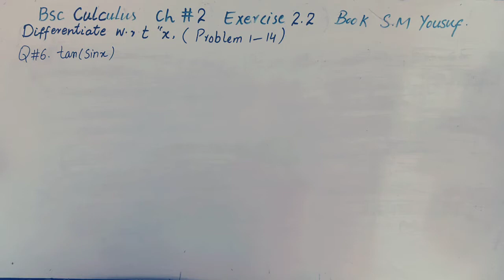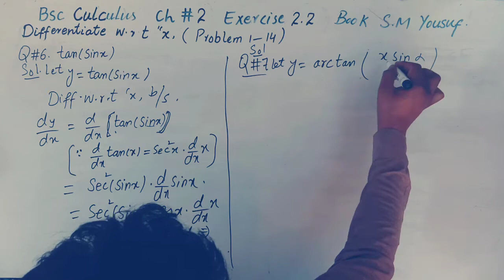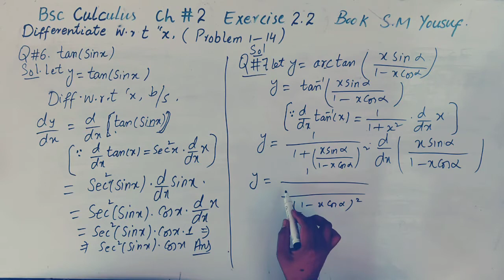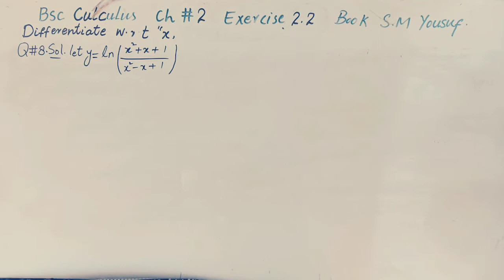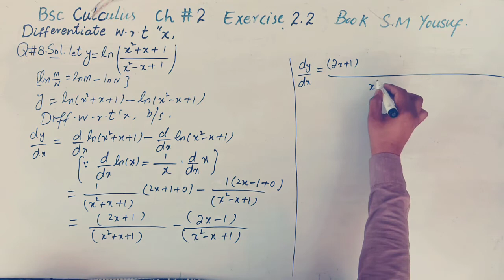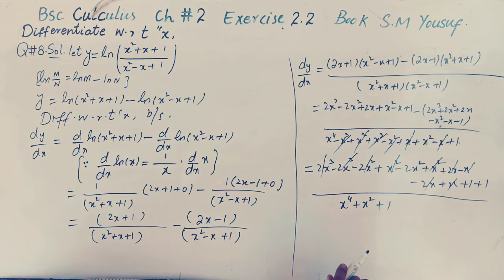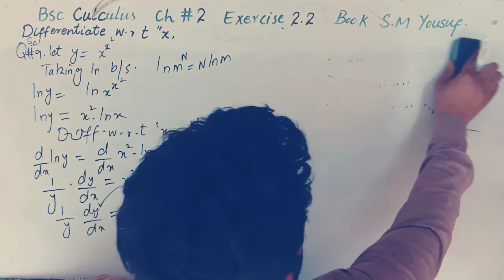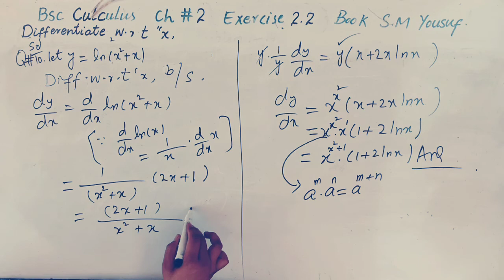Bsc culculus|| SM yousuf||Ch.#2||Exercise 2.2||Question#6to 10 solutions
Aslamulaikum dear student.
Online tuitions available for class 5th to msc at reasonable cost per subject. Inbox for details.
Subjects: , MATHS.
Note.Lecture daily to be sent on WhatsApp More tests will be taken.inform others friends .